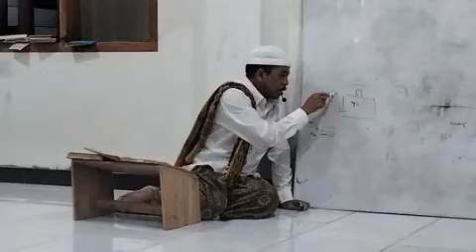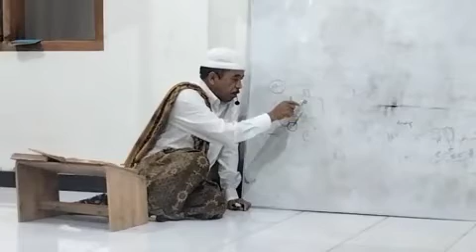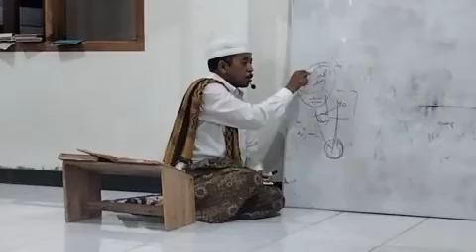Pengajian subuh kitab Fathul mu'in || Pondok Pesantren Assalamah